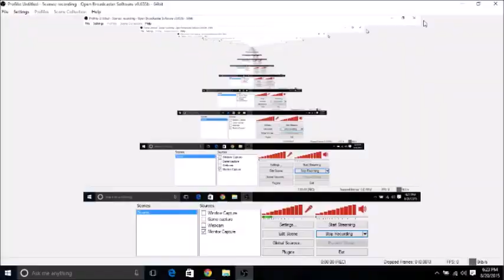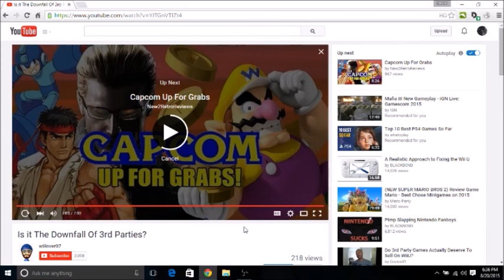My Video Response to :Wiilover07 Is it the downfall of 3rd parties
Gaming usernames
Psn:lcgamer29
Windows10/Xbox one:Lc800323
NNID:lcman32